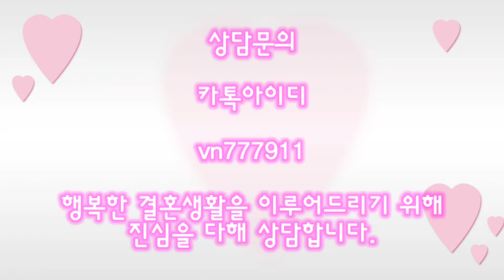[베트남 국제결혼] 베트남에서 약사로 근무하고있어요